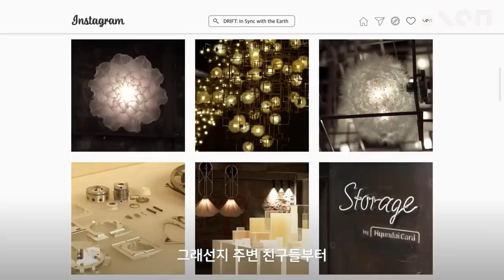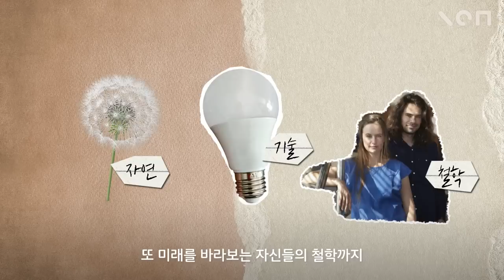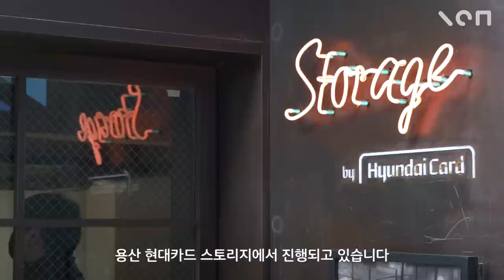요즘 SNS에서 예쁘다고 난리난 미친 비주얼 전시 리뷰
SNS 구경하시면서 한 번쯤 봤을 이 작품들,
엄청 예뻐서 눈을 사로잡는데요.

그런데 후기들 모두 하나같이
예뻐서 보러 갔는데 그 이상의 매력에 푹 빠졌다고 해요.

대체 뭐가 더 있는 걸까요?

지금 서울 용산 현대카드 스토리지에서 열린
[DRIFT: In Sync with the Earth]전시에
저희가 직접 다녀왔습니다!

예쁜 것 그 이상의 무언가가 궁금하다면
영상을 끝까지 시청해 주세요!🌟